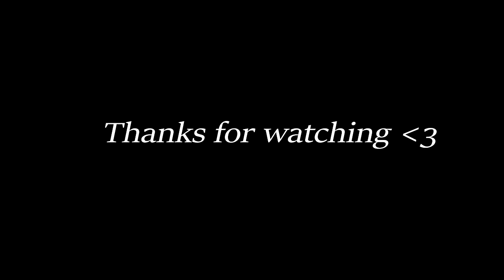Dead by iTzEmilPvP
iTzEmilPvP

Nada / none